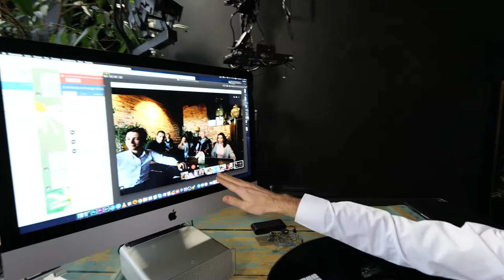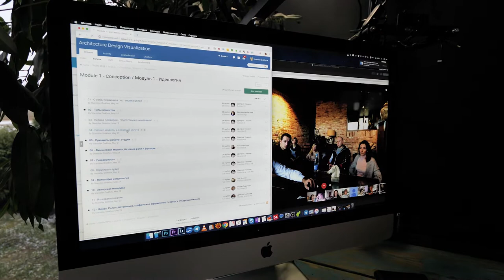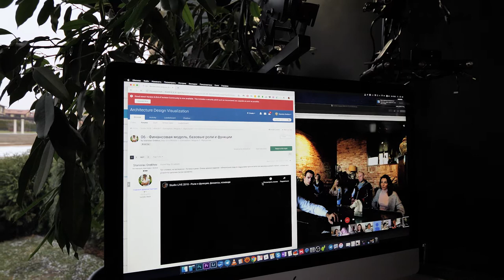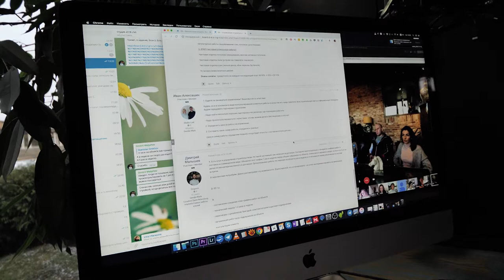Онлайн-формат обучения Школа дизайна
Рассказываю и показываю как проходит онлайн-обучение для клиентов в Москве и удаленных компаний. Все, у кого были вопросы и опасения по формату - смотрите это видео.

Для участия в обучени трансляции вам понадобится только стабильный интернет, микрофон, чтобы вас было слышно, наушники, чтобы не отвлекаться и слышать нас, камера, чтобы мы могли вас видеть и обмениваться эмоциями.

Это курс по организации системной студии дизайна. Кто решился - смотрите описане на нашем сайте и добро пожаловать. Тел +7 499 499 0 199